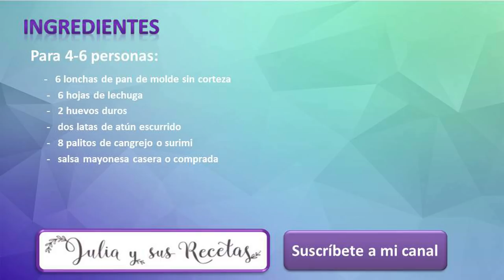Cómo hacer PASTEL FRÍO de atún y surimi | RÁPIDO Y MUY FÁCIL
Estos pasteles fríos en verano me encanta hacerlos y sobre todo comerlos. Los dejas hechos con antelación y los comes cuando quieras y como quieras.

Son ideales para fiestas con los amigos, para comerlos en la terraza o patio, y son un primer plato o cena rápida ideal.
Éste que os propongo hoy, un pastel frío de atún y surimi,  está lleno de color y de sabor y perfecto para comer estas días calurosos en los que solo apetecen cosas fresquitas.

Ingredientes:

     -   pan de molde sin corteza

     -   6 hojas de lechuga

     -   2 huevos duros

     -   dos latas de atún escurrido

     -   8 palitos de cangrejo o surimi

     -   salsa mayonesa casera o comprada